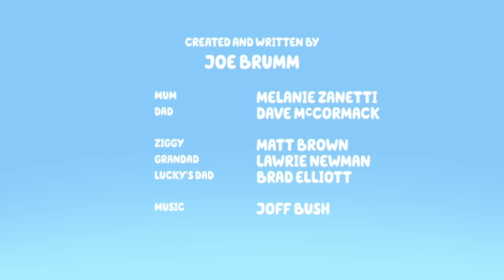Bluey Full Episode | Phones | S3 E16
Bluey and Bingo want to play restaurant with Grandad, but it's a little different than he's used to... he's going to need an app to order the food!

Bluey is an inexhaustible six-year-old Blue Heeler puppy who loves to play and turns everyday family life into playful adventures! With her boundless imagination, she and little sister, Bingo, throw themselves into exploring their world. While Mum and Dad might think they're in charge, the girls are definitely calling the shots when it comes to playtime - and pretty much everything else!